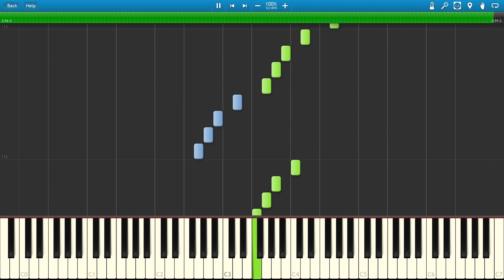【東方ピアノ】向こう側の月 大空魔術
リクエストはコミュニティの投稿からお願いします
音楽の利用については当チャンネルの概要をご参照ください

公開前の曲や制作の内情などをつぶやいています。